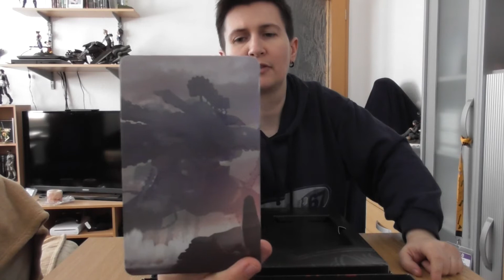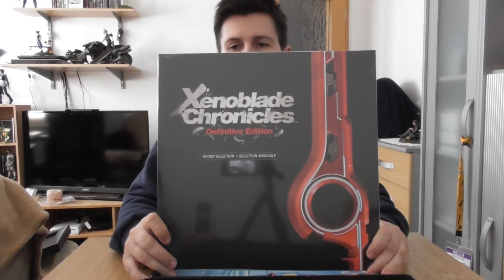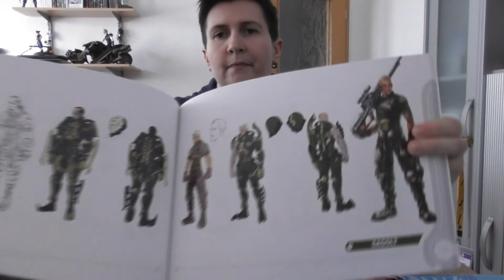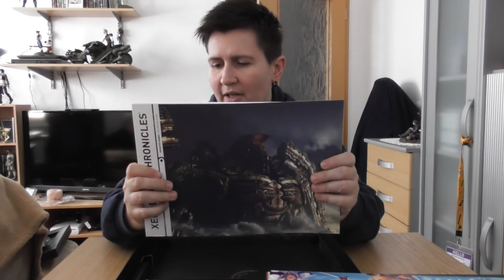Xenoblade Chronicles Definitive Edition Collector's Set - UNBOXING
Netzwerk Germany

Vielen Dank an Karasu Tengu, der mein Banner designt hat.